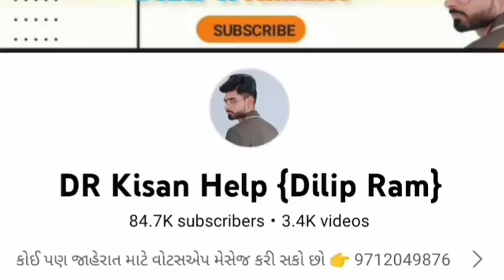8 Trelar and Trector sell વેચવાના છે, juna vahan le vech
8 Trelar and Trector sell વેચવાના છે, juna vahan le vech @DRKisanHelp_DilipRam

🟢 તમામ ગ્રુપ માં સેર કરી દઈશ

Farmer help
ખેડૂત હેલ્પ